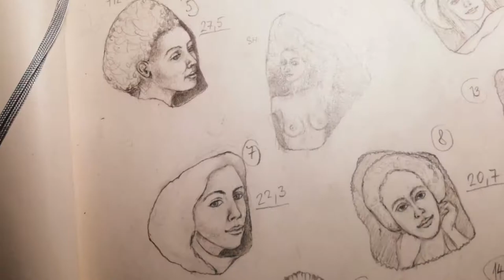Moldavite carving by Pavlína Čambalová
Stop Motion movie of the process